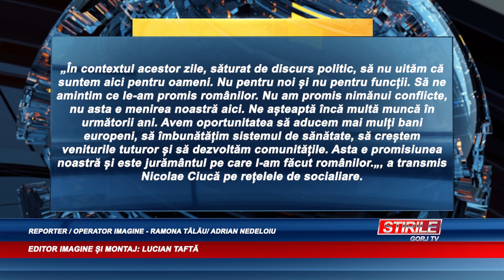Tensiuni mari la vârful politicii